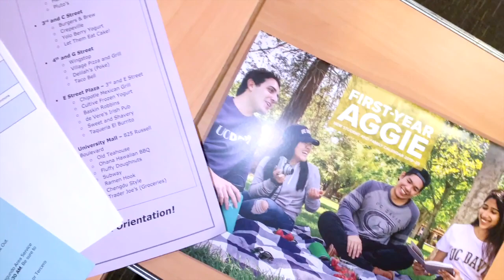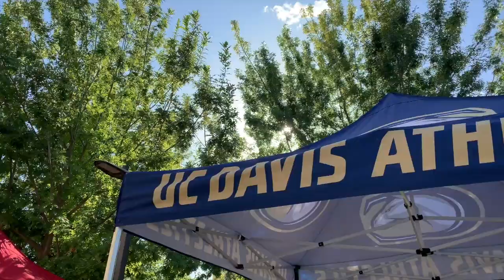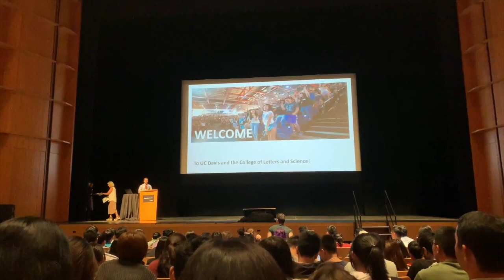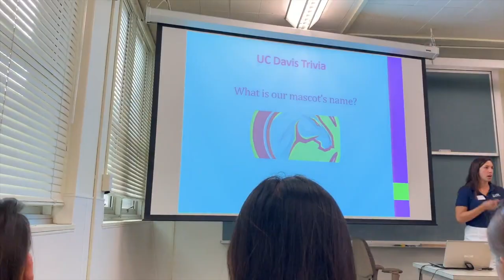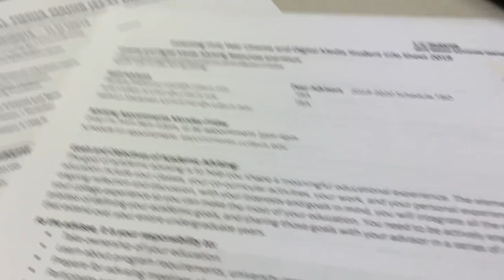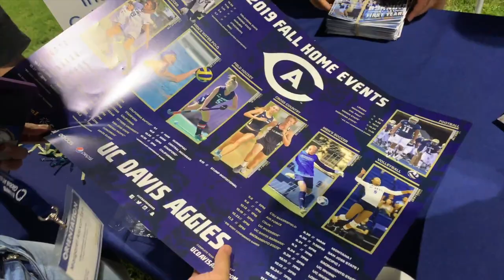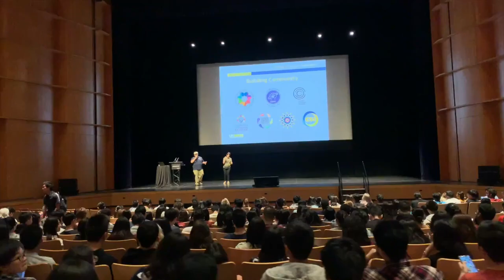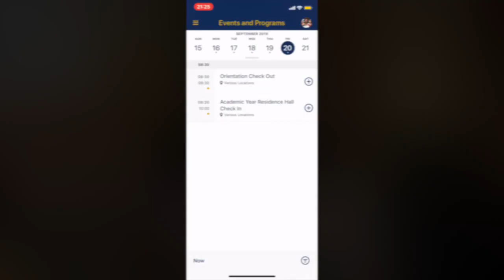international & national orientation (INO) 2019 | UC DAVIS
hey, i'm BEA (/bei-ya/), a freshman majoring in cinema & digital media (CDM) at 𝗨𝗖 𝗗𝗮𝘃𝗶𝘀, and this is my first ever vlog! i wanted to make a video that was informative about INO and still fun to watch! i hope i accomplished that :,) ⟡⟡ tips @ 12:59 ⟡⟡

fyi these were my assigned groups during INO:
⟡ college of letters & sciences
⟡ student group: national (i’ve always lived in the philippines, but i have a US passport)
⟡ lunch/discussion group: gold
⟡ life as an aggie group: group B

EDIT: i forgot to mention that you can rent linens for free at check in! they already provide a pillow, flat sheet, pillow case, fitted sheet, mattress cover, towel, soap bar, and rinse cup! but i suggest bringing your own toiletries for sanitary reasons, as well as your own throw blanket if you get cold at night easily!